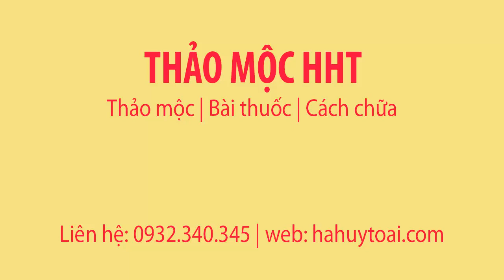CÁCH CHỮA YẾU SINH LÝ BẰNG THẢO DƯỢC SẮC UỐNG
Cách chữa yếu sinh lý bằng thảo dược
Đây là bài thảo dược gia truyền của đồng bào dân tộc. Bài thảo dược có tác dụng bổ thận dương, bồi bổ khí huyết